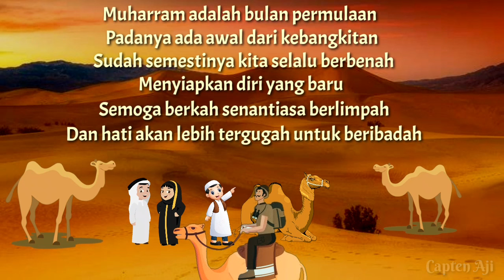Ucapan selamat menyambut tahun baru Islam 1443 H/2021 story'wa versi animasi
Assalamu'alaikum wr.wb
Tidak terasa kita sebentar lagi akan memasuki tahun baru Islam atau penanggalan awal 1 Muharram 1443 hijriyah.semoga di awal tahun baru Islam ini, kesuksesan menyertai kita semua, aammiinn.di video kali ini kami hadirkan ucapan menyambut tahun baru Islam 1443 Hijriyah story' wa dengan versi animasi.do'a dan dukungan nya agar chanel ini dapat berkembang dengan cara like subscribe dan juga komen terima kasih

1 muharram 2020
1 muharram
Pidato 1 Muharram
1 Muharram ka wazifa
1 Muharram adalah